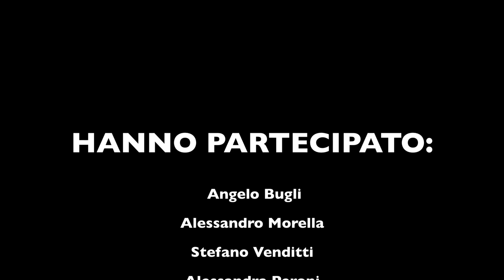Pizza Connection "Commerground Backstage"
Acquista il singolo:
Scene tratte dal videoclip OFFICIAL COMMERGROUND del collettivo Pizza Connection girato al CAVALLINO BIANCO di Cerveteri. Girato da iScreamvideo.

Si ringrazia:
D.F.C.Entertainment